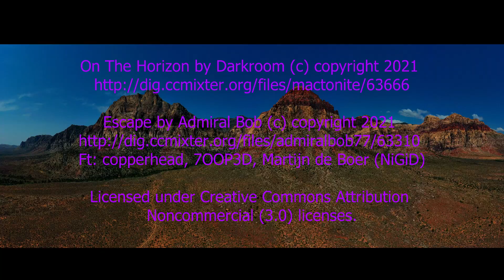Spring Mountains At Red Rock Canyon 7 25-26 2021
A slow-paced look at the rock formations and mountains around the scenic drive in Red Rock Canyon National Conservation Area.

(Slow paced = sped up the clips to 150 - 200% of original speed)

We are in the middle of our annual monsoon season here. There has been more rain than usual, but that won't really help with the drought and the historically low levels in Lake Mead. That is driven by the winter snowpack, not the summer rain. In Red Rock, you really must be careful of flash floods during heavy rains. After the latest rain yesterday, there were several places on the scenic drive where mud and rocks had been washed down the slopes and onto the road.